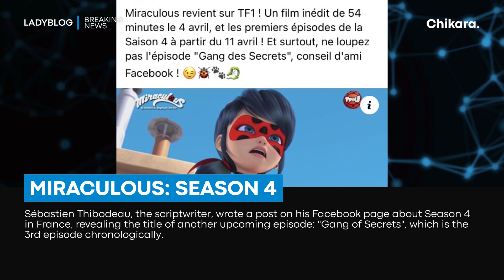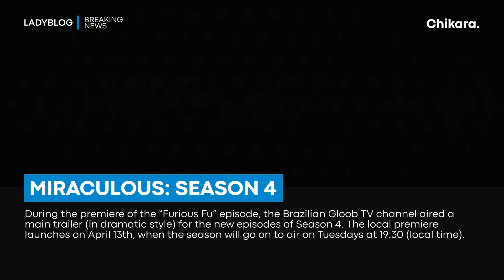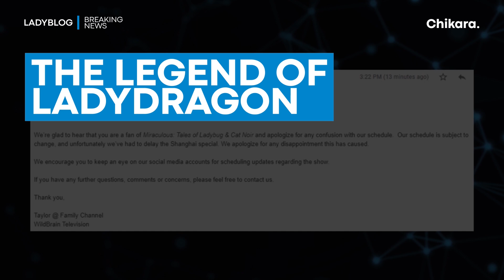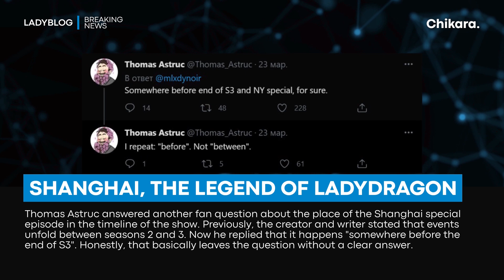MIRACULOUS | SEASON 4 EPISODE 2, 3, 4 - AIRDATES | SHANGHAI DELAYS! | ENGLISH DUB SOON? | Ladyblog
💫 Just a week has passed since the last news video, but countries from different parts of the world have already shared fresh news and new spoilers!

I forbid to re-upload the background soundtrack without permission.